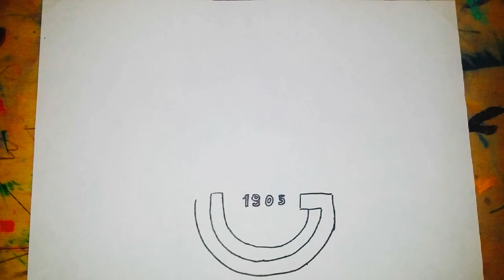galatasaray cizimi cok kolay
== herkese selam umarım iyisiniz yine Çok GÜZEL ve ÇOK KOLAY bir çizimle karşınızdayım umarım beğenirsiniz. Beğendiyseniz kanala  beğen butonunu tıklamayı unutmayın. Sizleri çok seviyorum SİZİNLE BÜYÜK BİR AİLE OLACAĞIZ ❤️